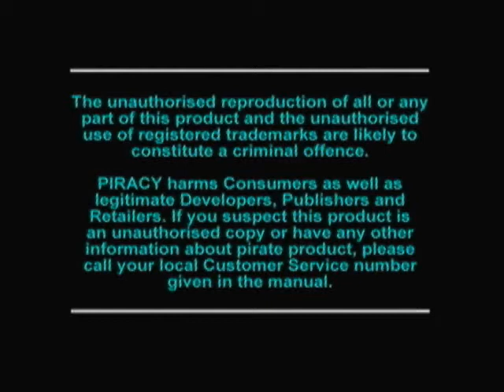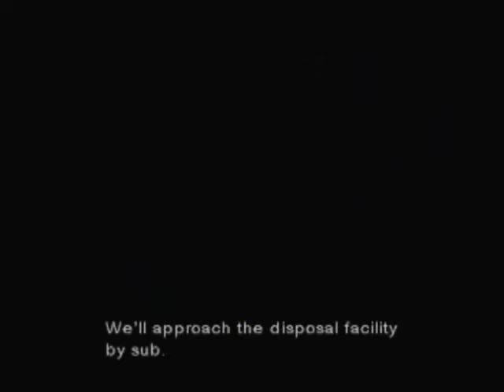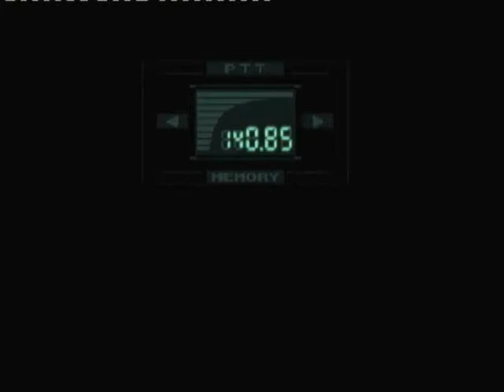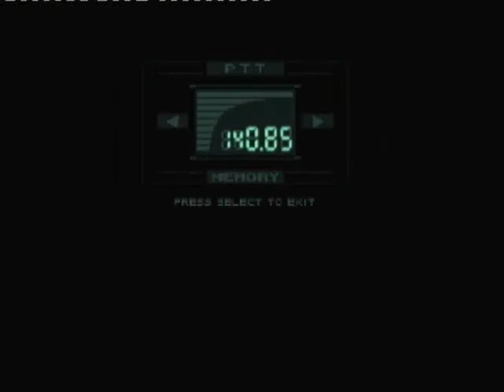Metal Gear Solid # 02 - The Insertion 1/3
Metal Gear Solid (Playstation)
(Complete story playthrough)

Solid Snake successfully made it on the island of Shadow Moses. On his arrival, he makes his way into the nuclear weapon disposal facility.

(Recorded through Window Movie Maker @ Wednesday 15th December 2010)

To view all videos of my 'Metal Gear Solid Trilogy' so far, click this